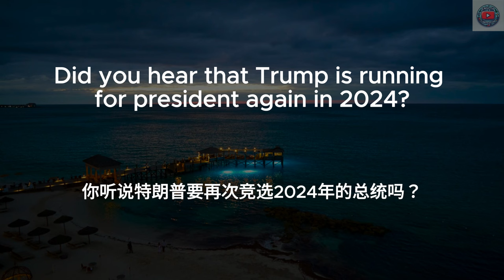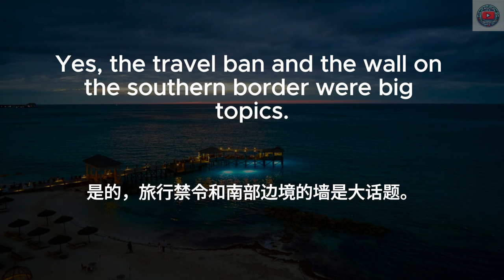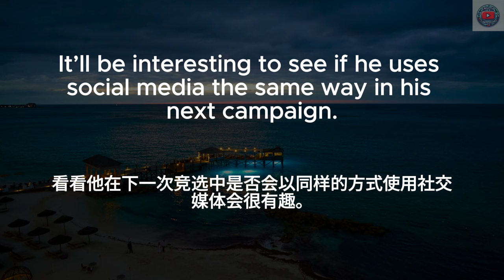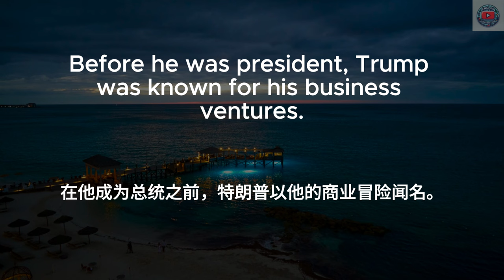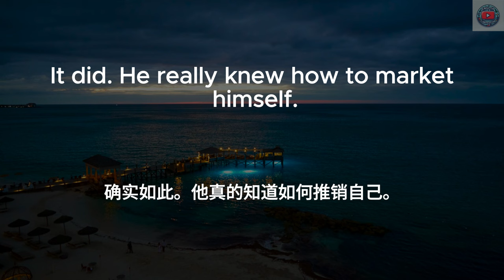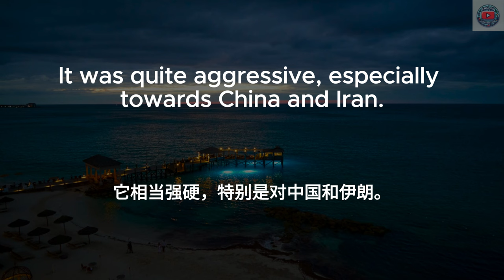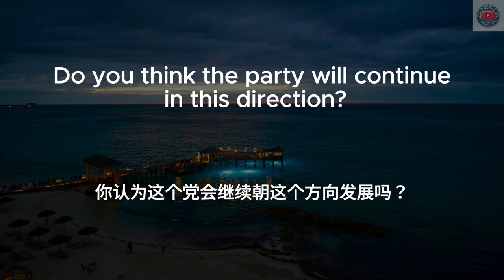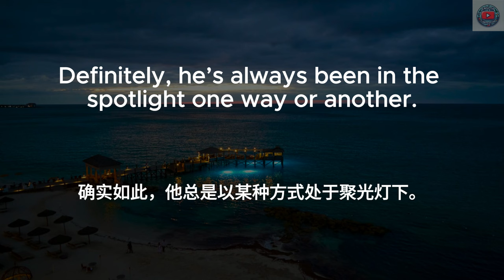▶ Listening Practice | 关于特朗普英文对话 | Trump | 特朗普的2024年选举竞选 | 反复朗读 | 中文配音 | 听力训练 | Conversations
🔑 在本视频中，你将学到：
特朗普的2024年选举竞选
特朗普总统任期内的政策
特朗普的媒体存在
特朗普的弹劾审判
特朗普的商业背景
特朗普的真人秀名气

学习方法：
1. 首先在没有字幕的情况下听一遍英文
2. 第二遍听英文，显示英文字幕
3. 第三遍听中文，加上中文字幕
4. 第四遍听英文，显示中英字幕和重点

日常英文｜中文加英文聽力訓練｜睡覺學英語｜睡觉学英语｜邊睡邊記 英文｜沉浸式英语听力练习｜刻意练习英语听力｜睡眠學英文｜边睡边记｜英语口语｜生活口語｜基礎英語會話｜英語初學者｜英語學習｜零基礎學英文｜英語發音練習｜英文發音｜學習英語發音｜英文短句｜英語聽力｜美式口音｜英語詞彙｜美式英語｜美式口音｜英語初級聽力｜高效學英文｜英文｜日常英文聽力｜常用英文句子｜Useful English phrases｜Everyday use｜Learn English｜Daily conversations｜英语听力｜英文短句练习｜English listening｜English Listening Practice｜聽懂每一句｜听懂每一句 | Trump